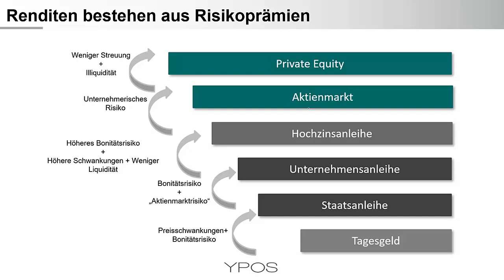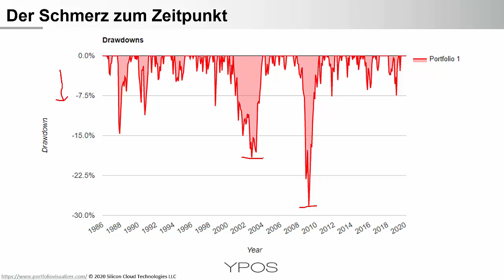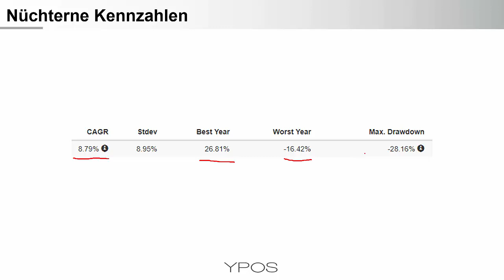Kaufpanik im Supermarkt, Verkaufspanik am Aktienmarkt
In einer Welt ohne Zinsen bestehen positive Renditen ausschließlich aus Risikoprämien. Ohne Risiken liegt die Ertragserwartung bei null. Der Schmerz (Kursverlust) zum Zeitpunkt ist also der Preis für die Rendite über den Zeitraum. Die aktuell starken Kursrückgänge sind daher ein guter Zeitpunkt, um sich mit der eigenen Anlagestrategie zu beschäftigen. Nicht um prozyklisch zu reagieren, sondern die langfristige Ausrichtung zu überdenken.